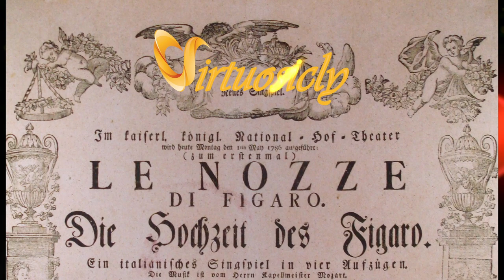Mozart’s The Marriage Of Figaro Duettino: A Discovery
The aria "Sull'aria...che soave zeffiretto" is a stunning example of the bel canto style of opera that Mozart employed so well. The phrase "bel canto" translates to "beautiful singing," and this duet perfectly embodies that ideal, as it requires great control and vocal agility from both singers.

This duettino, structured as a two-part song, is distinguished by its melodic line which primarily moves in step-wise motion. This results in a fluid, seamless melody that feels almost like a breath of wind ("zeffiretto"). The sopranos sing closely harmonized thirds and sixths, often in mirror-like, inverted motion that serves to underscore their mutual understanding and shared purpose. It's worth mentioning the singers' parts are written in such a way that they complete each other's musical phrases, which amplifies the feeling of unity between them.

When considering the orchestration, Mozart uses the strings to give the song a tender, almost whispering quality. The repeated pizzicato notes in the lower strings mimic the fluttering of a heart or the quiet rustling of leaves, creating a delicate backdrop for the action.

Harmonically, Mozart stays mostly within the key of B-flat major, providing a sense of stability and peace. However, the subtle use of chromaticism creates a slightly unsettled feeling, underscoring the underlying tension and anticipation that permeates the scene.

The combination of all these elements results in a duet that is not only beautiful but serves a dramatic purpose, advancing the plot and offering insight into the characters' thoughts and emotions.

In the larger context of "The Marriage of Figaro," this duet serves as a turning point in the plot, where the female characters take control of their fates. In a broader sense, it exemplifies the Enlightenment era's ideals of social equality and empowerment.

"Sull'aria" was, and still is, celebrated for its exquisite musical qualities and dramatic significance. It gained even more widespread recognition after featuring in the film "The Shawshank Redemption," in a scene where the protagonist plays the duettino over the prison loudspeakers, leading to a beautiful cinematic moment where the power and universality of music are highlighted. This particular scene amplifies the ethereal and liberating qualities of this piece, making it resonate even with those unfamiliar with opera.

Canzonetta sull'aria from The Marriage of Figaro
By RMS Live
Item 82064077